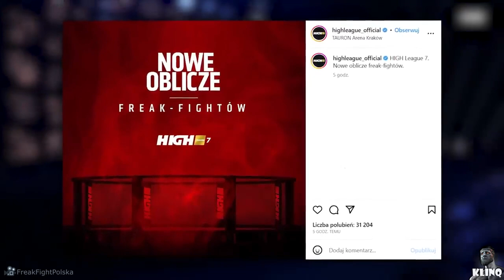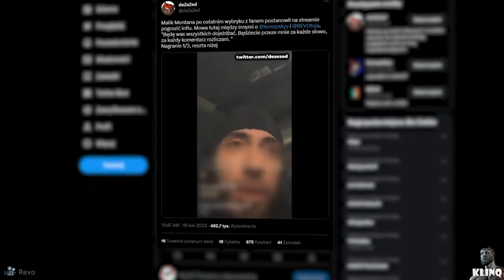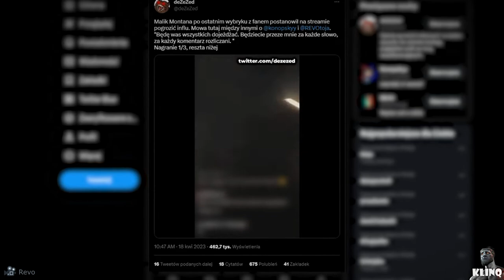STARY MURAN WRACA? FAME UKARAŁO POLAKA! ( MALIK MONTANA, ADRIAN POLAK, JACEK MURAŃSKI)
Muzyka:  NoTime